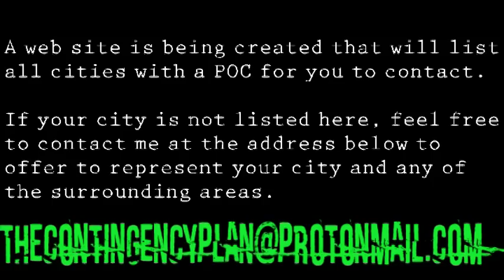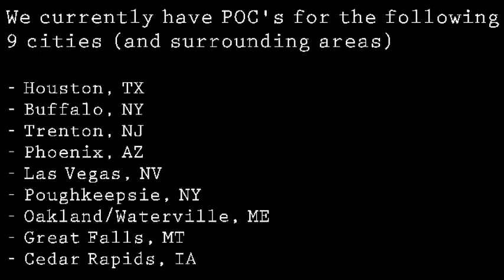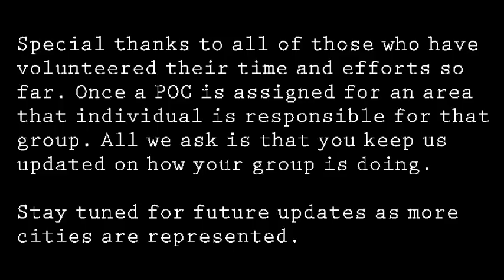Operation: Safe Space - Update #3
¯\_(ツ)_/¯